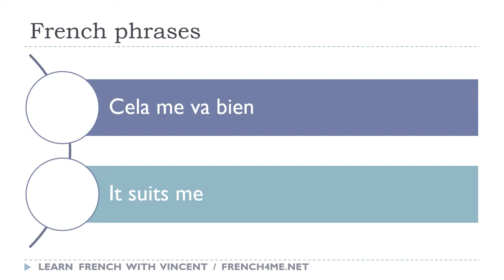Say it in French I It suits me avi